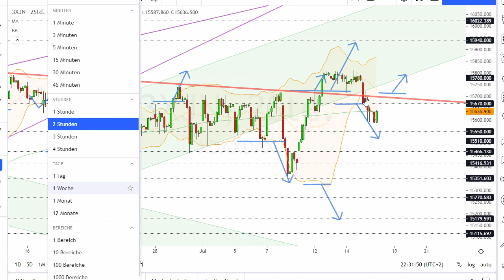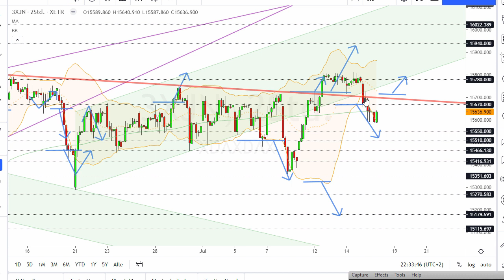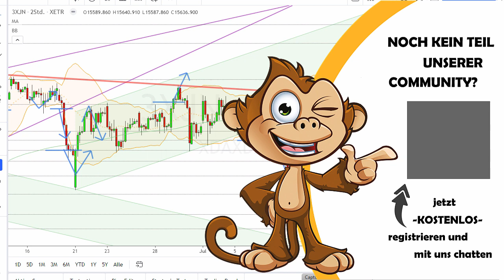Dax Analyse 16.07.2021